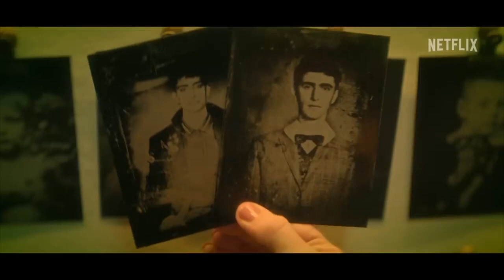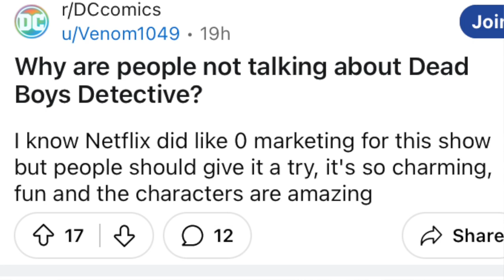Deadboy Detectives, el Spin Off de The Sandman que No Viste | Crítica y Opinión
Una nueva serie de Netflix ha llegado pero corre el riesgo de ser opacada por ser parte del universo de Sandman.

“Dead Boy Detectives” es una serie de televisión estadounidense de comedia dramática sobrenatural y de detectives desarrollada por Steve Yockey, basada en los personajes de DC Comics del mismo nombre creados por Neil Gaiman y Matt Wagner[1][1]. La serie sigue a Charles Rowland y Edwin Payne, quienes decidieron no entrar en el más allá y, en su lugar, quedarse en la Tierra para investigar crímenes que involucran lo sobrenatural.